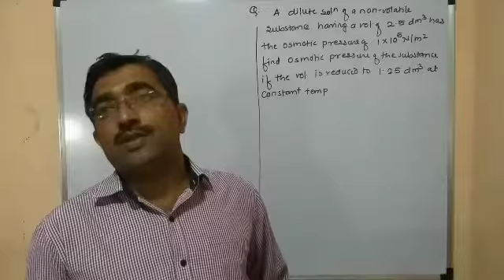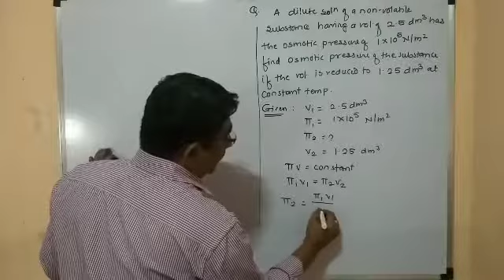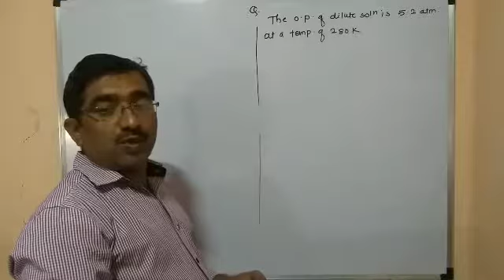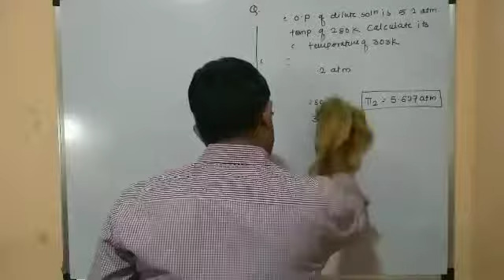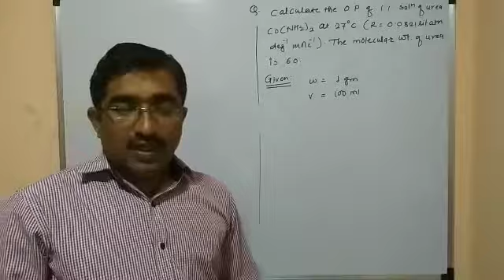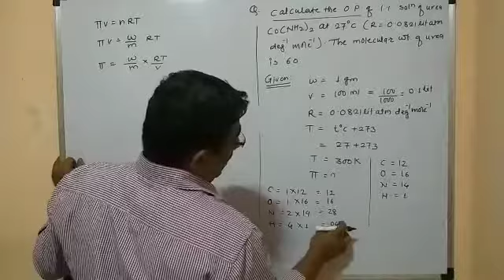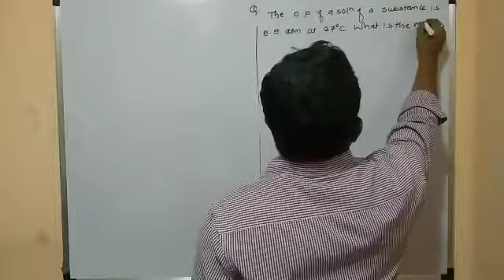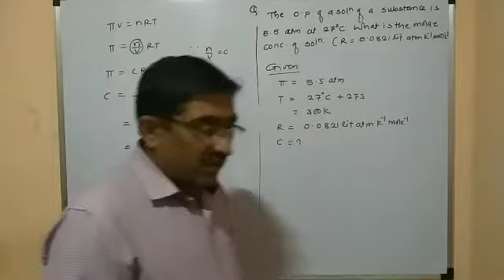Some examples (theory/jee/neet/mh-cet)